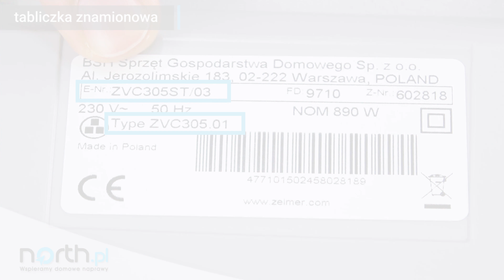Rura teleskopowa w odkurzaczu Zelmer ZVC305ST | North.pl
🔧 Rura w odkurzaczu pełni kilka funkcji. Transportuje zanieczyszczenia, jest łącznikiem między ssawką a uchwytem węża oraz pełni rolę usztywniającą.